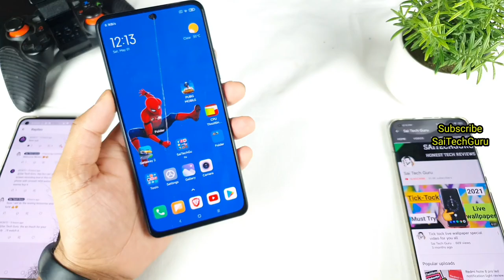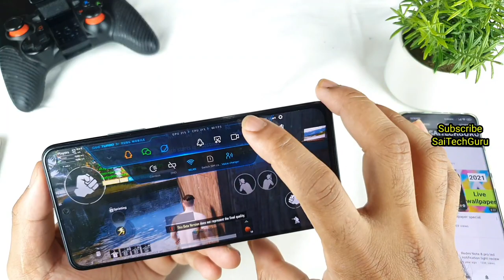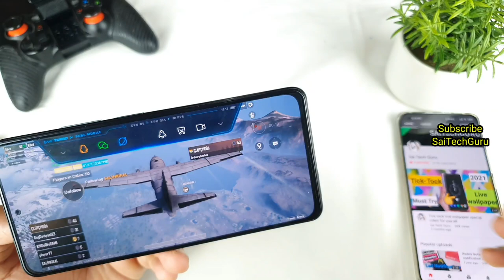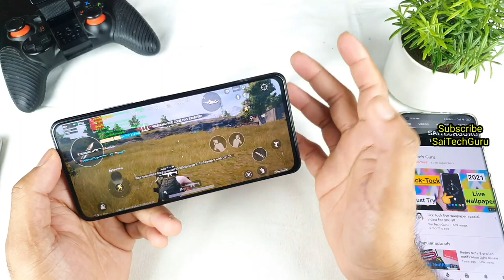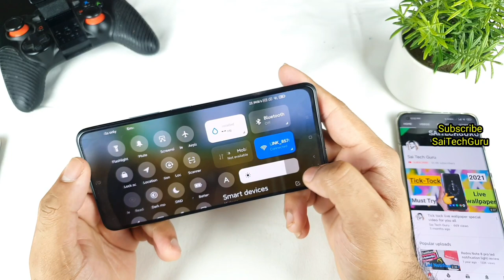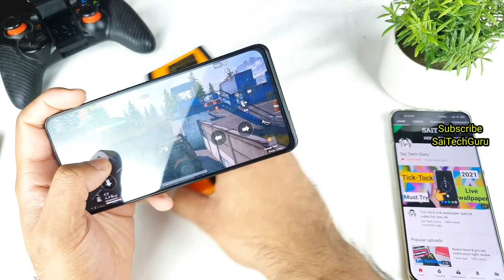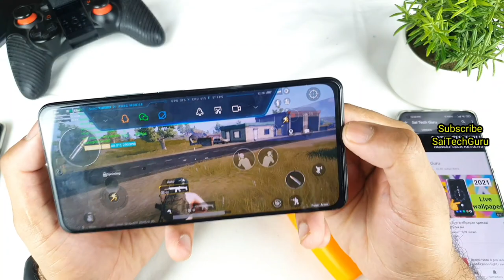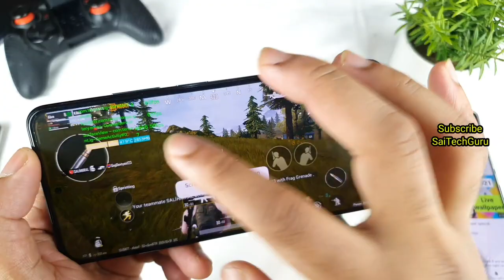Mi 11x pubg screen recording HDR & EXTREME temperature heating test